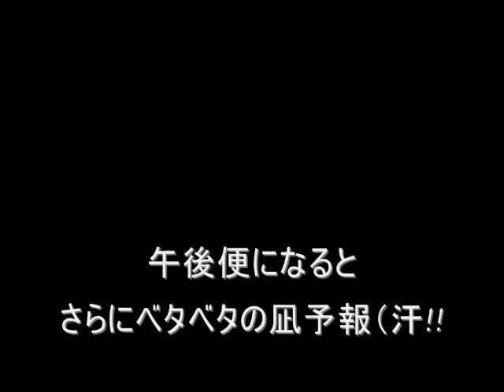巨大マダイを狩る！ 鹿島沖の一つテンヤ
親潮と黒潮がぶつかる鹿島沖は大マダイが、とある根を目指してのっこんで来る！